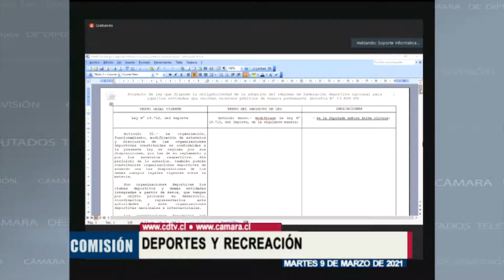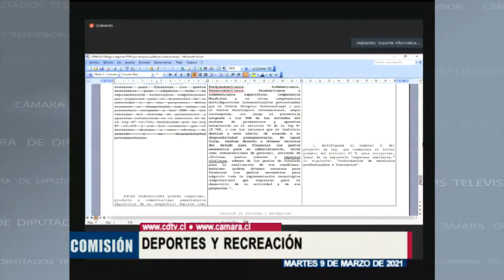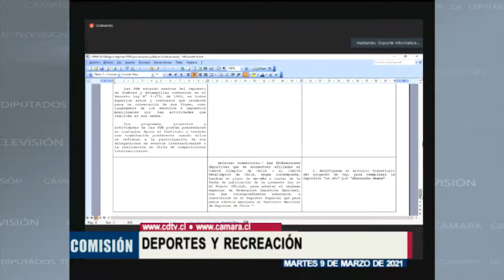Comisión de Deportes / 09 de marzo 2021